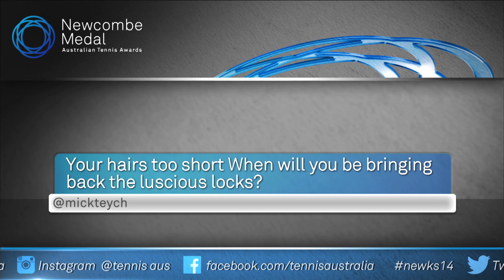Lleyton Hewitt - Newcombe Medal 2014 highlights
Lleyton and Todd look back at 2014.